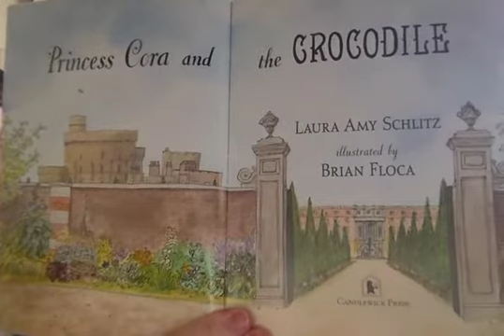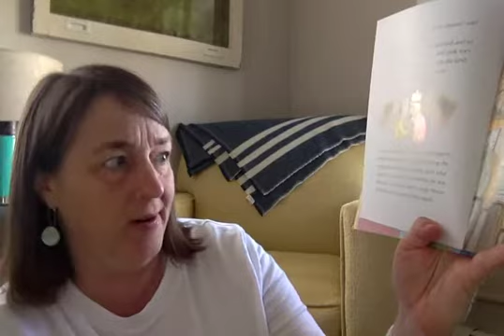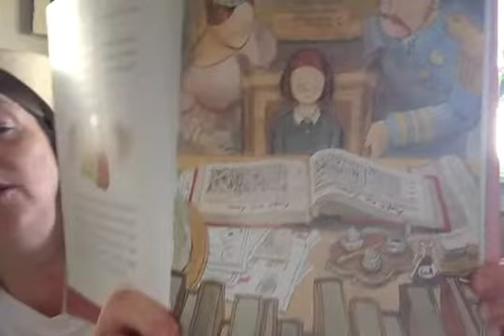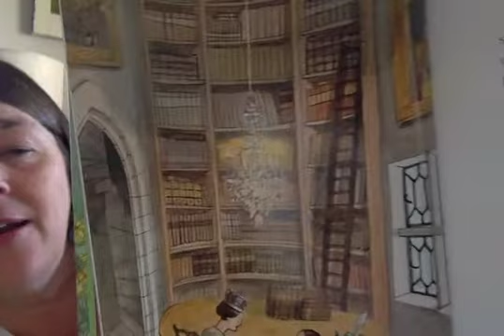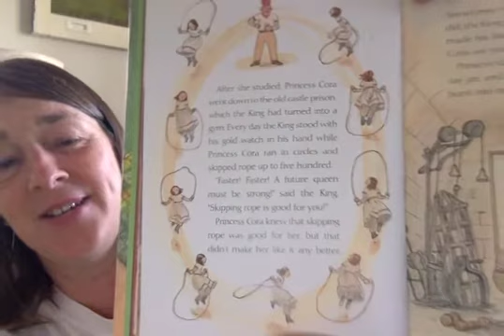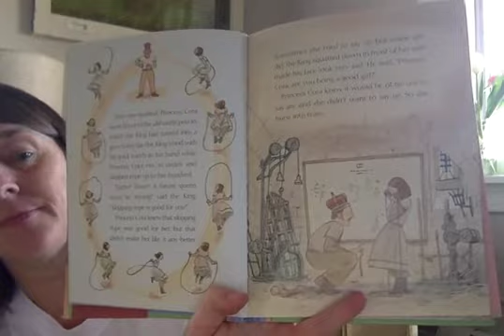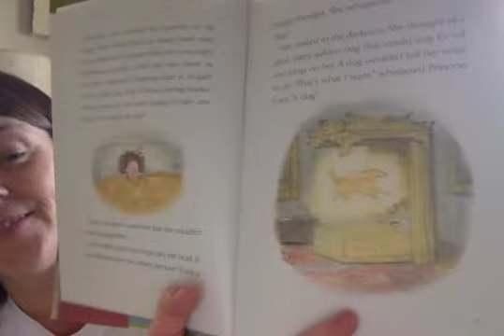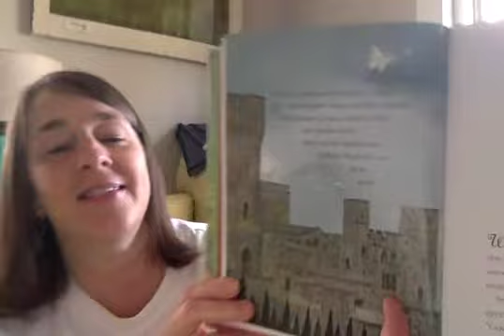April 23 / Cora 1